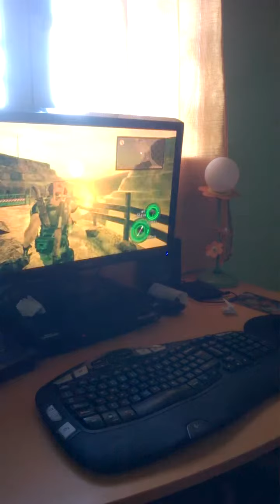Zombie a Go Go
Quarto quadro,piccola registrazione pomeridiana come primo video,ne arriveranno altri e di migliori.